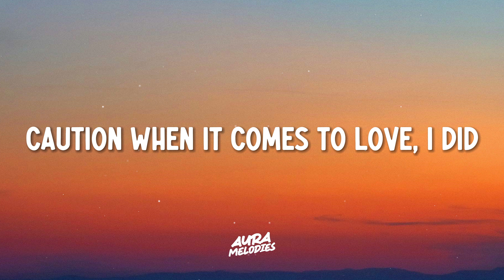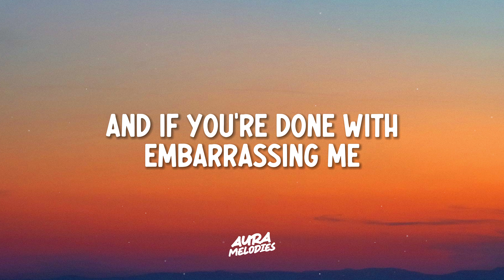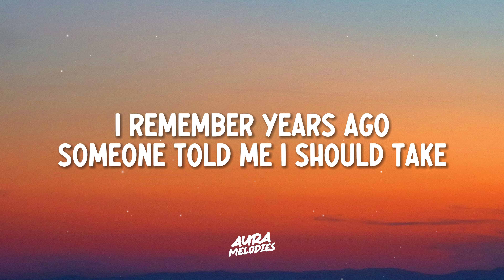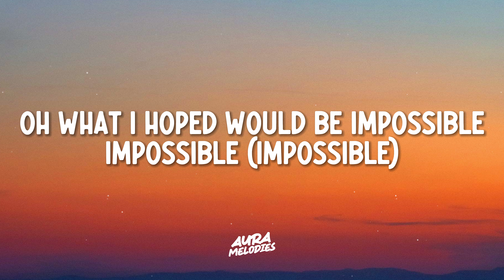James Arthur - Impossible (Lyrics)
Lyrics for "James Arthur - impossible"

And now
When all is done, there is nothing to say

Tell them what I hoped would be impossible
Impossible
Impossible
Impossible

And thinking all you need is there
I know
I know and now

Impossible
Impossible
Impossible

I did

Oh what I hoped would be impossible
Impossible (Impossible)
Impossible (Impossible)
(Impossible)

Impossible
(Impossible)
Impossible
(Impossible)
Impossible

James Arthur, James Arthur Latest, impossible Lyrics, impossible Lyrics Video, Nostalgic Hits.